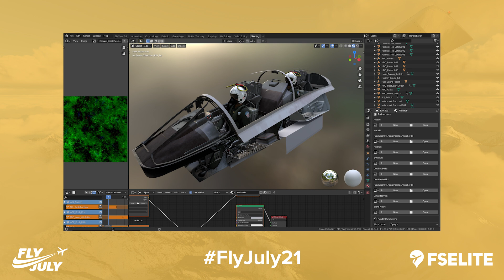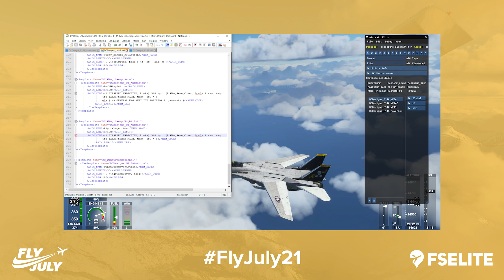How Developers Create Fighter Jets for Microsoft Flight Simulator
Join Calum from FSElite where he interviews developer Dean from DC Designs to talk about fighter jets in Microsoft Flight Simulator, using DCS and how developers create jets for the simulator.